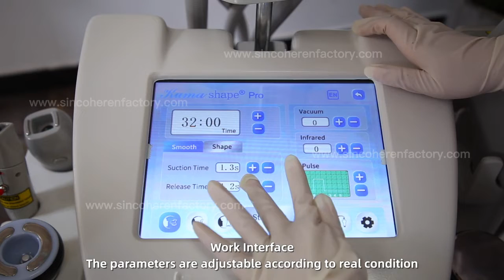Velashape Body Contouring Cellulite Removal Kumashape Sculpting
To many sweets this Holiday season?!⁣
✨🔥KumaShape - cellulite killer - the first comprehensive anti-cellulite massage, when radio waves and infrared rays are used to treat cellulite.
⭕During the KumaShape anti-cellulite , 4 different technologies are simultaneously applied to the skin👇
1) Bipolar radiao frequency (RF) break down adipose tissue located at a depth of 5 to 15mm.
2) Infrared light acts with heat on the skin up to 5 mm in depth.
3) Pulsed vacuum allows thermal energy to reach the required tissue, increasing blood circulation
4) Mechanical roller massage with special rollers evens out the skin, promoting lymphatic drainage.
Effectiveness of KumaShape after 8 treatments.💚